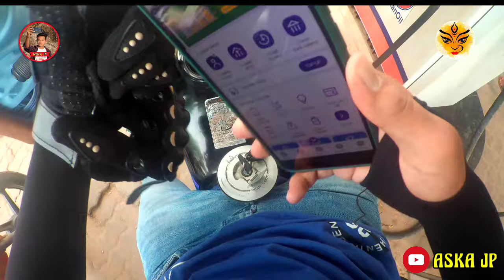My First Moto Vlog 🤪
Install the app to follow my photos and videos.

My Equipments

🔹1. Smartphone - Realme 8 pro / Vivo y83pro
🔹2. Microphone - Boya by m1
🔹3. DJI Osmo Gimbal
🔹4. DJI Mavic Mini Drone

Hi Guys Aska Jp Youtube Channel କୁ ଆପଣମାନଙ୍କୁ ସ୍ୱାଗତ ଜଣାଉଛି ମୋର ଏହି Channel ରେ ଆପଣ Aska ର ସବୁ କିଛି ଖବର ପାଇପାରିବେ ସେଥିପାଇଁ ପାଇଁ ଯଦି ଆପଣ Aska ରେ ରହୁଛନ୍ତି ତାହାହେଲେ ଆମ Channel କୁ Subscribe କରି Bell icon କୁ press କରି All କରିଦିଅନ୍ତୁ ଯାହାଫଳରେ ଆପଣମାନେ Aska ର ସବୁ କିଛି ଖବର ପାଇପାରିବେ ଏବଂ ଯଦି ଆପଣ ଅନ୍ୟ କୌଣସି ଜାଗା ରେ ରହୁଛନ୍ତି ତାହାହଲେ ଆପଣଙ୍କୁ Aska ର ସବୁକିଛି ଖବର ମିଳିପାରିବ ମୋର ଏହି Channel ରେ, Likely Aska Street Food, Aska School College Updates , Aska's Famous Hotel ସବୁକିଛି Aska ଉପରେ Updates ମିଳିପାରିବ ଏବଂ ଆପଣ ଯଦି Android Knowledge ଉପରେ କିଛି ବି ଜାଣିବା ପାଇଁ ଚାହୁଁଛନ୍ତି ତ ମୋର 1st Channel ଯାହାର Name ହେଲା Jp creation jibanକୁ ଯାଇକି ବି ଦେଖିପାରିବେ.